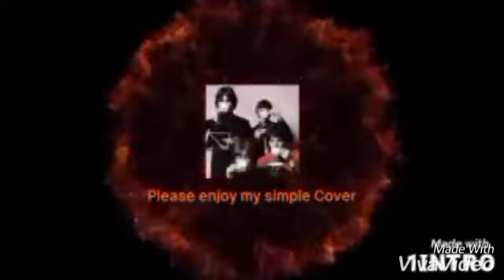You've got to hide your love away - The Beatles